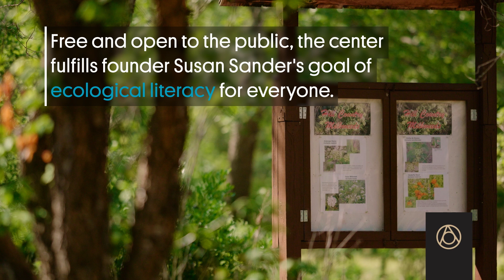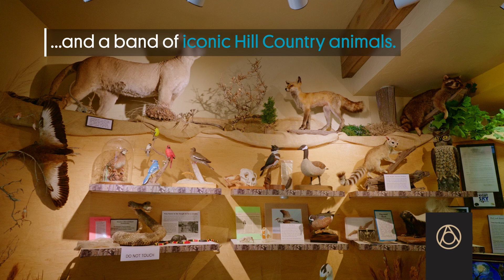An Ecological Oasis In The Heart Of Texas Hill Country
As the mighty Guadalupe River flows through Kerrville, local and exotic fauna flock to a haven on its banks. In the heart of Texas Hill Country, the Riverside Nature Center is an educational and ecological oasis. Free and open to the public, the center fulfills founder Susan Sander's goal of ecological literacy for everyone.

Maintained by dedicated volunteers, the two-acre property packs in over 100 species of wildflowers, grasses, and ferns. Meanwhile, birds weave their way through the branches of 140 different free species found on the property.

The garden is also a Monarch Waystation, where butterflies reproduce and sustain their yearly migration from Canada to Mexico. And beyond its aesthetic beauty, the property is an educational wonderland. Visitors can put down roots at the outdoor classrooms in front of the historic Lawson Store Building. Besides the Promise Sculpture crafted by local stone mason, Dean Mitchell.